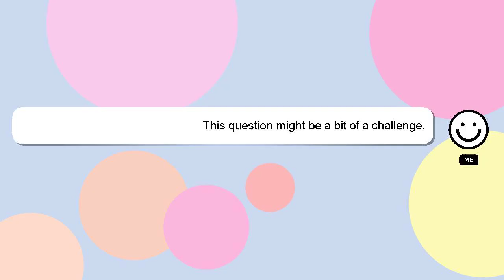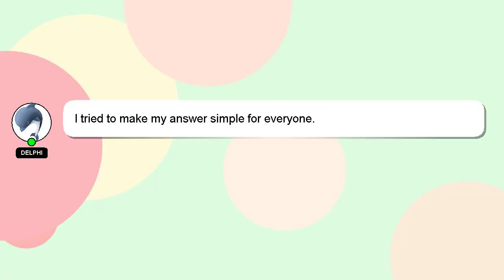How to drain transmission fluid without dropping the pan?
Let me give you a quick introduction about myself, Hello there, my name is Delphi. I am available to help you find solutions to your inquiries. - How to drain transmission fluid without dropping the pan?

If you have specific questions that need answers, please don't hesitate to comment or chat with me. Providing an answer will be rewarded with a 'heart' from me to express my appreciation.

*1 What we are experimenting :*